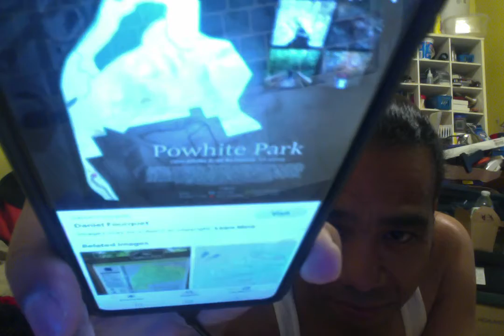My Reconnecting Journey has been a pain in the ASS